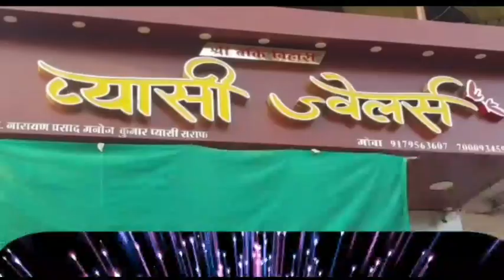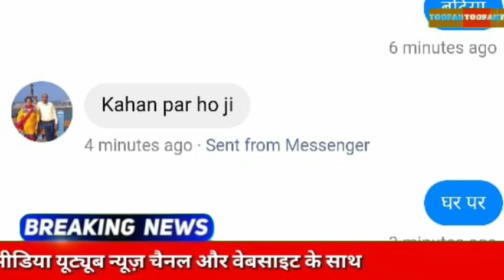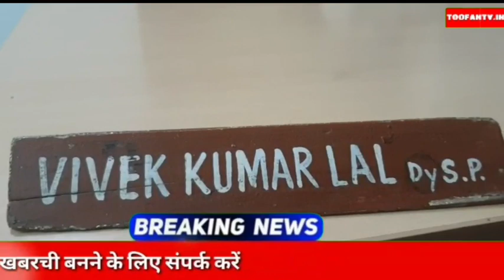व्यापारी की फेसबुक आईडी हैक कर हैकरों ने की पैसों की मांग - 07/04/20